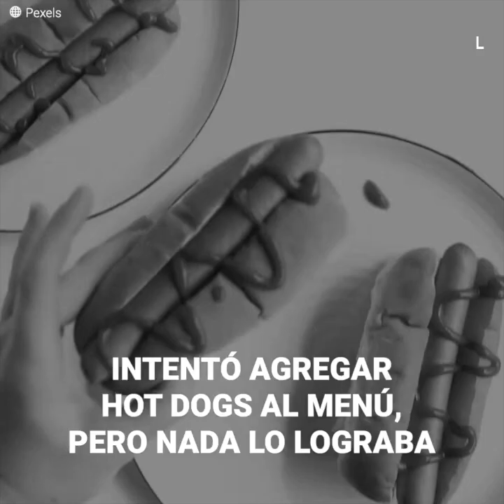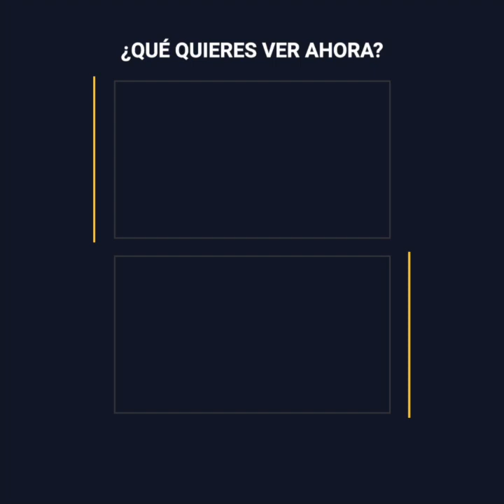La increíble historia del fundador de Taco Bell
Glenn Bell estaba fallando terriblemente en su plan de ser un magnate de los alimentos. Sus hamburguesas no podían competir con las franquicias de McDonalds, y nada de lo que intentaba daba resultado. Pero al notar la gran comunidad mexicana en su ciudad, vio la posibilidad de cambiar su visión y su menú… creando un imperio multimillonario.